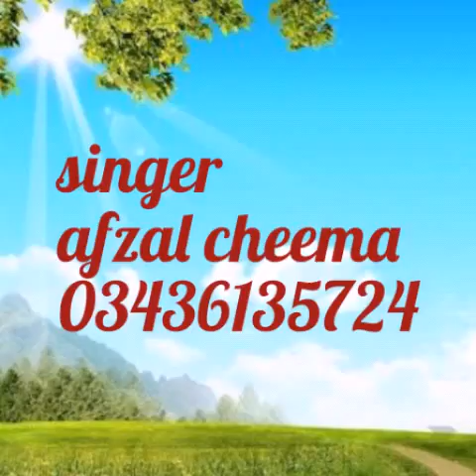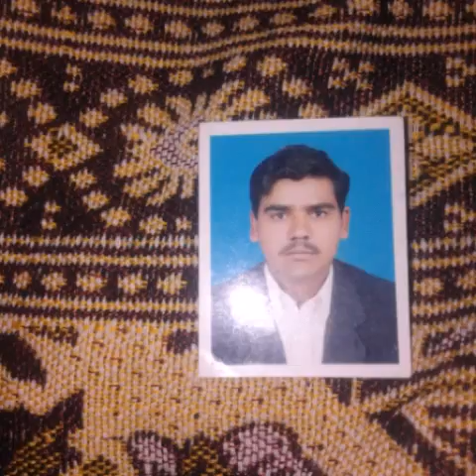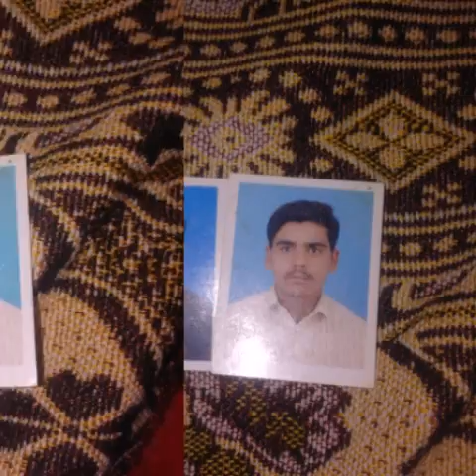afzal cheema song